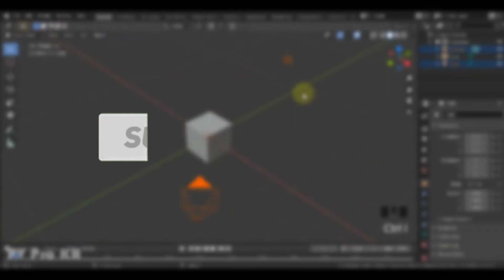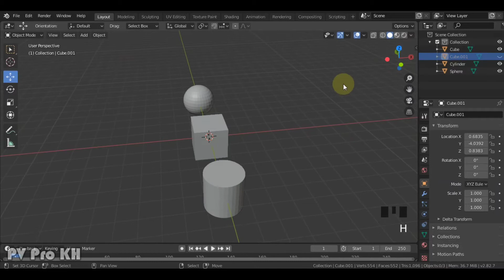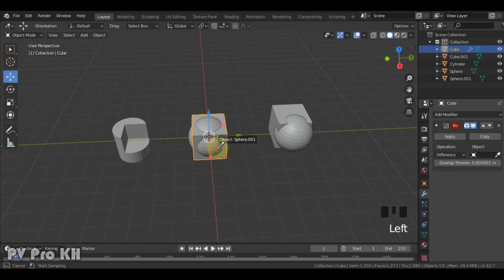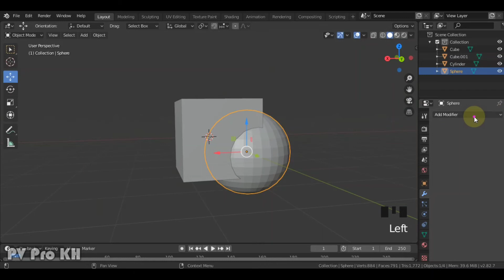Blender Boolean Modifier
My channel is talk about the Animation.

 ▶ ️Time ◀ ️
0:00 intro